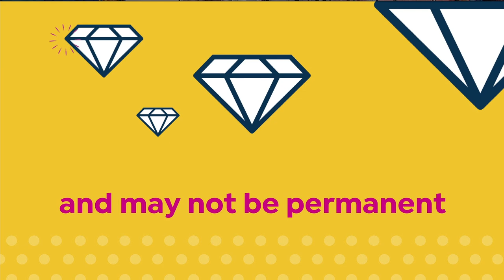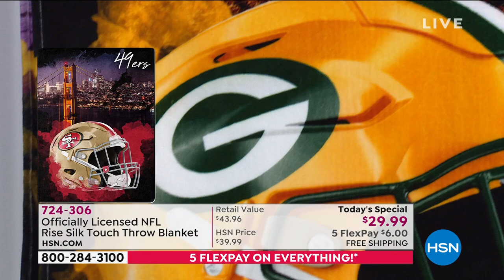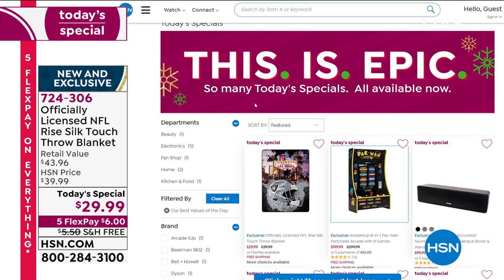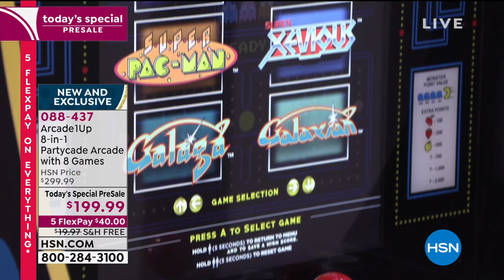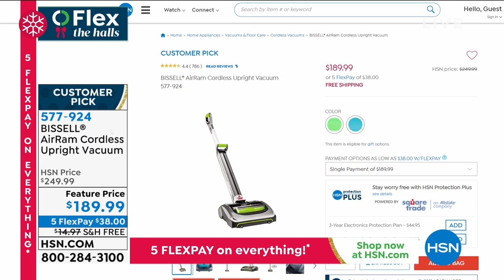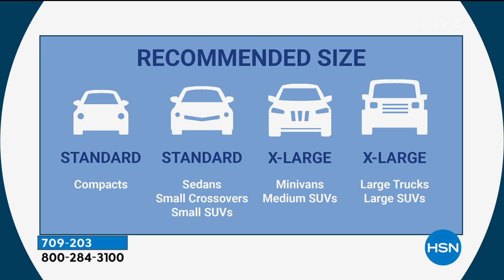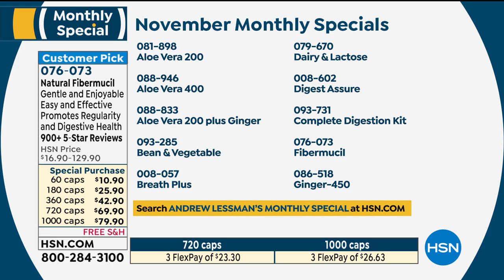HSN | Great Gifts - Flex the Halls 11.26.2020 - 08 AM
Find Your Merry this holiday season with FlexPay on every Item to wrap up your holiday shopping now.